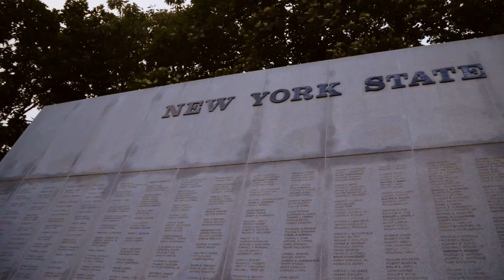Albany of The Capital of New York State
Albany is less famous than New York City. But it is super cool. Especially Empire State Plaza is crazy. So beautiful. If you have opportunity to go there Make sure go there.